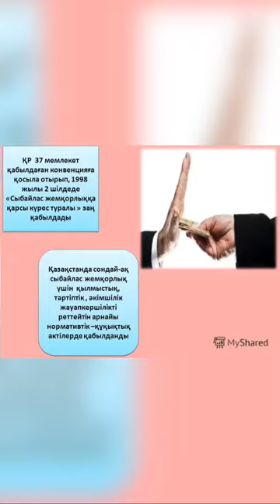ГКП на ПХВ Талгарский медицинский колледж